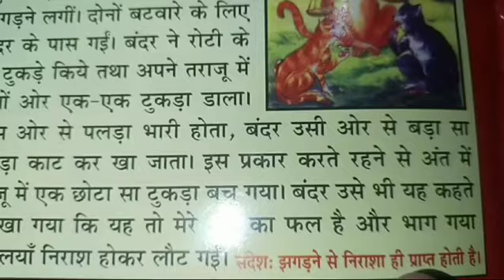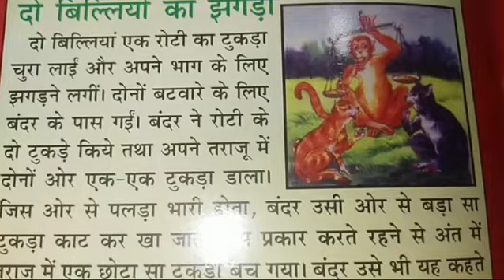learning for lkg student | how to learn nursery class |rhymes nursery classes